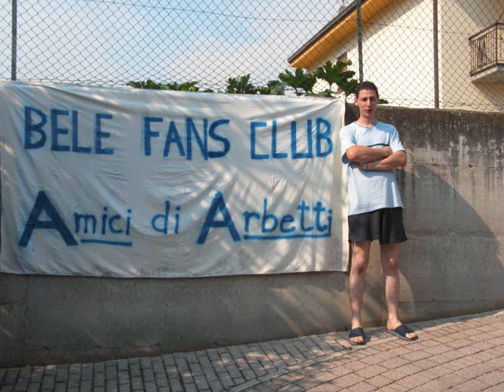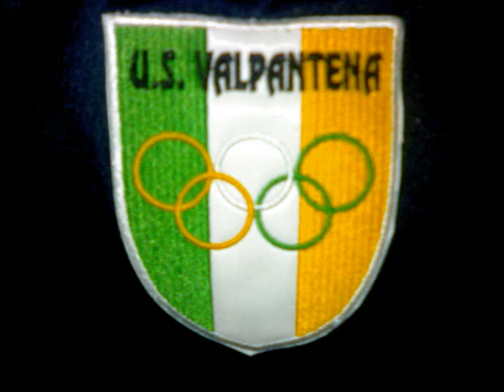giovani veronesi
le passioni dei ragazzi